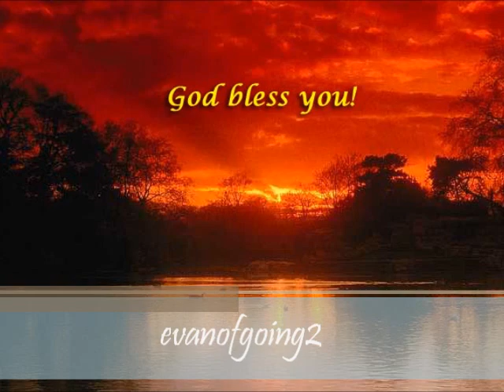O Shakti Shaliye - Alka Yagnik and Kumar Sanu [full song]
I posted this video for my Hindu Brothers and Sisters around the world please respect people's right to Religious Beliefs and Practice please don't post dirty
comments here.

From the Album Mata Rani Ka Dhyan Dariye... the voices of Alka Yagnik and Kumar Sanu in the beautiful song O SHAKTI SHALIYE